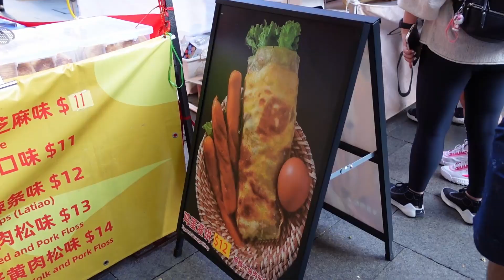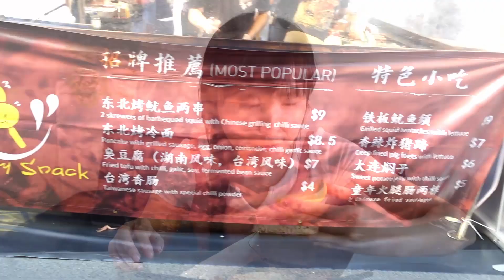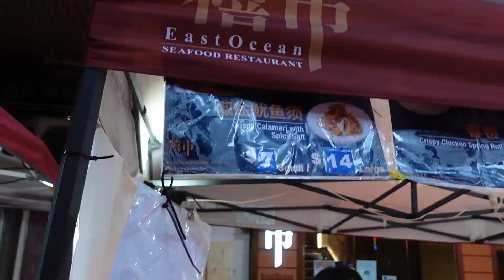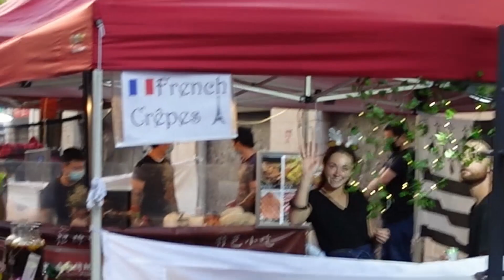Street Food Night Market Chinatown Sydney, Squid Game Biscuit, Yummy Yum Cha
This night market is magical. There are Squid Game cookie, French Crepes street food, flowers, balloons, durians and more!

Sydney Chinatown night market opening hours, Fridays 4-11pm

OMAD stands for one meal a day.